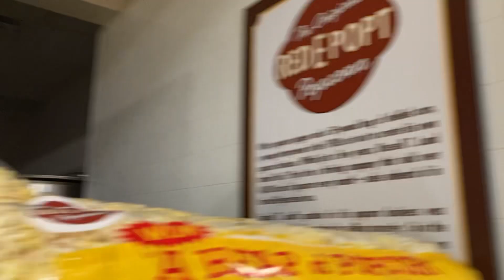Store tour: Lunds and Byerlys Minnetonka, MN ￼